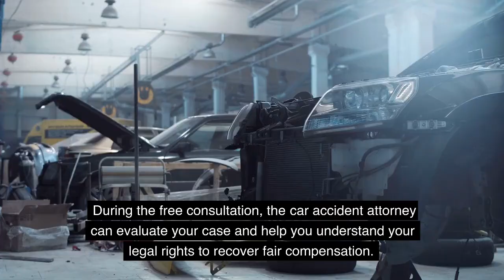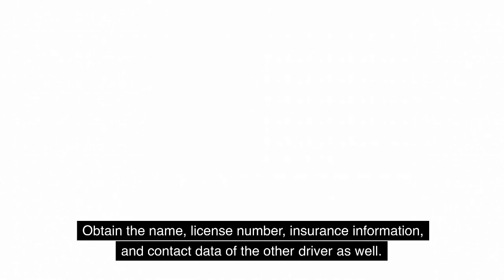Free consultations for car accidents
Looking for expert legal advice after a car accident? Our team is here to help. With our free consultations for car accidents, you can gain valuable insights into your case and understand your rights. We specialize in handling car accident claims and have a proven track record of success. Our experienced attorneys will evaluate your situation, assess the damages, and guide you through the legal process. Don't let the stress and uncertainty of a car accident weigh you down. Take advantage of our free consultations to get the guidance you need to make informed decisions.

After a car accident in Denver, Colorado, you may ask whether you have a personal injury case for your motor vehicle collision. If you have a case, should you hire a lawyer? At a time when you're dealing with injuries, car repairs, medical appointments and lost wages, you probably don't want to spend time and money on an attorney consultation just to find out you might not have a legal case. The Denver car accident attorneys at our law firm offer free consultations for traffic collision cases. You can talk to an attorney for free to understand your legal rights. If you want to pursue a case, our personal injury lawyers also take car accident cases on a no win, no fee basis.

2590 Welton Street, Suite 200
Denver, Colorado 80205

Free consultations, Car accidents, Legal advice
Personal injury, Auto accidents, Accident claim
Legal consultation, Injury compensation, Accident attorney
Car crash, Legal services, Law firm
Accident injury, Legal assistance, Car accident settlement
Injury lawyer, Car collision, Consultation services
Compensation claim, Car wreck, Legal representation
Traffic accidents, Accident case, Legal support
Vehicle collision, Legal guidance, Accident compensation
Whiplash injury, Car accident lawyer, Consultation fees
Car accident help, Legal counsel, Accident lawsuit
Collision injury, Accident claim process, Legal advice online
Car accident settlement calculator, Legal aid, Consultation charges
Car accident injury claim, Legal expert, Accident report
Consultation for car accident victims, Legal consultation fee, Accident insurance claim
Car accident legal assistance, Accident settlement negotiation, Legal consultation services
Auto accident compensation, Car accident consultation, Legal representation for car accidents
Car accident settlement process, Legal help, Accident claim lawyer
Car accident injury compensation, Legal services for car accidents, Accident injury attorney
Car accident legal advice, Consultation for car crash, Injury claim settlement
Car accident claim assistance, Legal consultation for accident victims, Accident lawsuit attorney
Car accident injury lawyer, Consultation for auto accident, Legal support for car accident cases
Car accident compensation claim, Consultation for personal injury, Legal guidance for car accidents
Car accident injury settlement, Consultation for accident claim, Legal counsel for car accident victims
Car accident compensation calculator, Consultation for injury claim, Legal expert for car accident cases
Car accident settlement negotiation, Consultation for accident lawsuit, Legal aid for car accident victims
Car accident injury claim process, Consultation for accident insurance claim, Legal consultation for car accident victims
Car accident settlement assistance, Consultation for accident report, Legal consultation for accident claim
Car accident legal representation, Consultation for accident settlement process, Legal help for car accident victims
Car accident injury compensation claim, Consultation for accident claim process, Legal services for accident injury